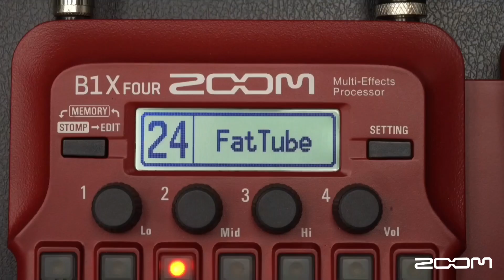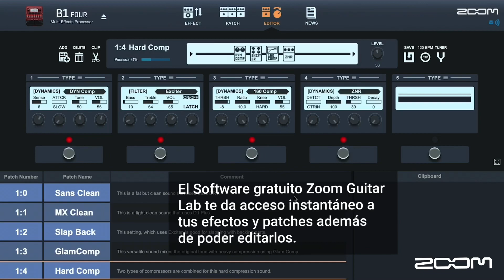Zoom B1/B1X FOUR: Multiefecto para bajo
El pedal multiefecto para bajo más asequible en su rango. Revisamos aquí sus principales características.